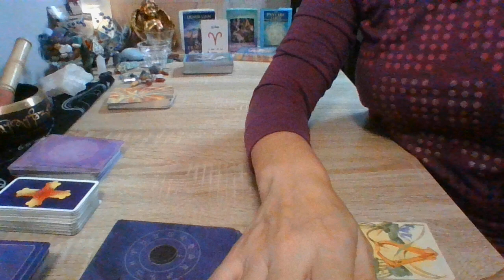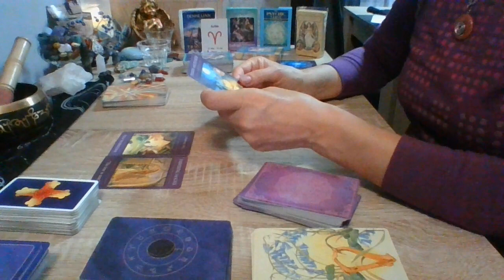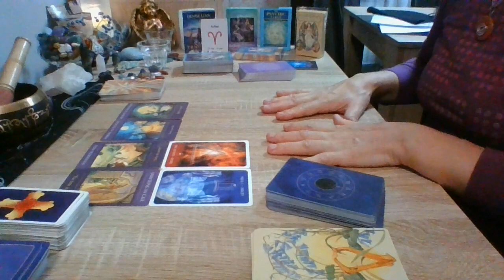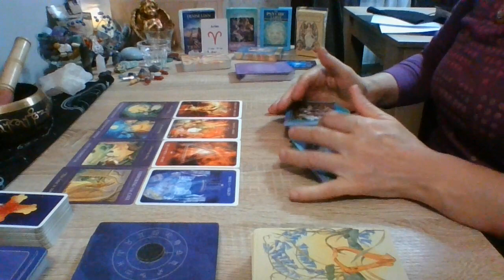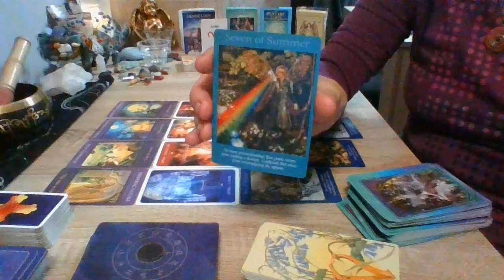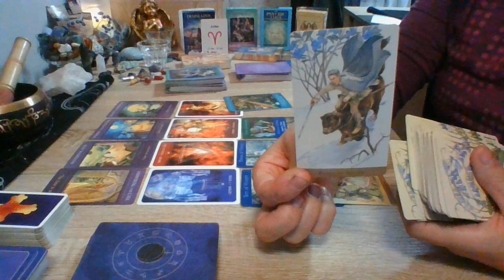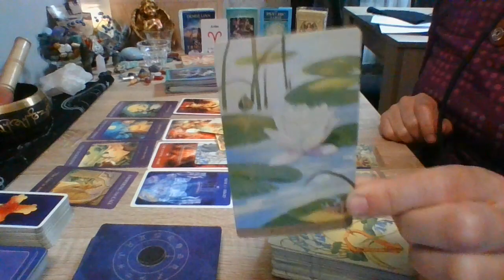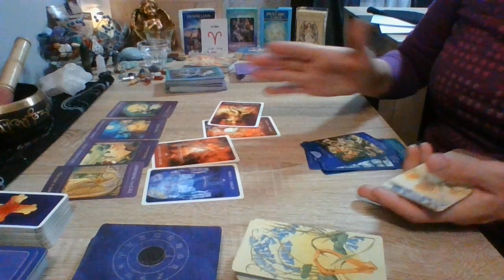Áries...Finanças "Agora não é o tempo... e o tempo te dirá que fizeste a melhor escolha!